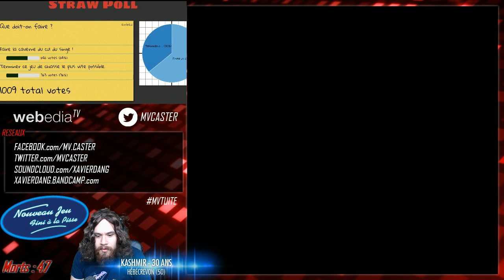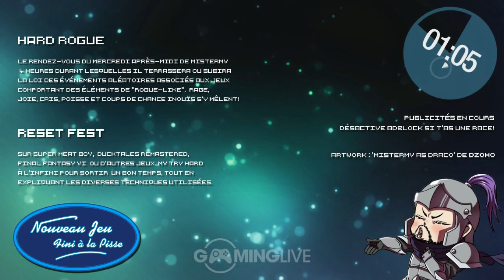MisterMV - Nouveau Jeu Fini à la Pisse 13/04/2015 Gaming Live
Streamer: MisterMV
Emission: Nouveau Jeu Fini à la Pisse sur Gaming Live
Jeux: 7th Saga